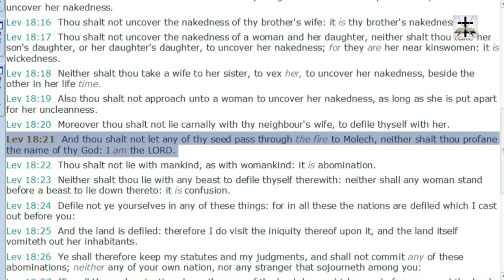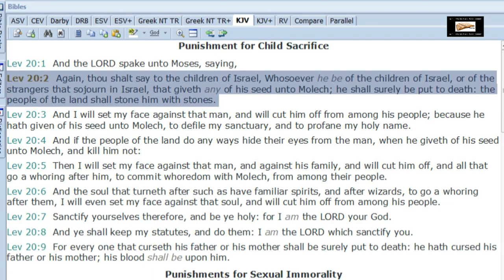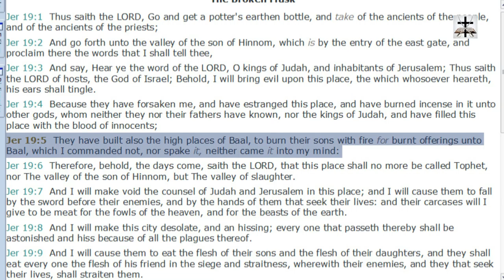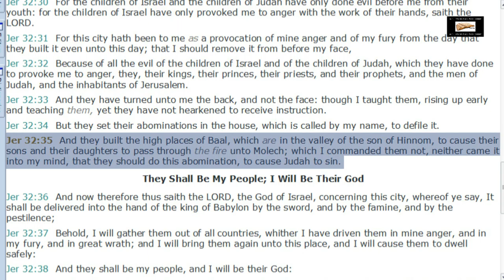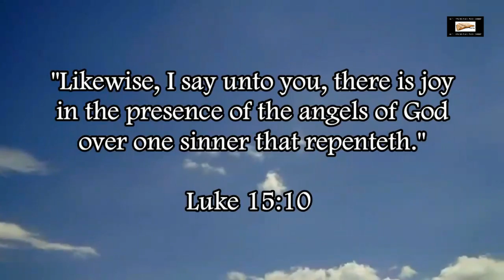Calvinism Refuted By Israel Acting Against Leviticus 18:21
Our Bitcoin wallet address: 34PsjJaySyAiWyjunD49aitEGTujzhhRKc
Our Ethereum wallet address: 0x232e0c46EFad0E5fef8Bc55f1EC9b070C102858e
Our Litecoin wallet address: MCNSGyVJGL8JvNMsKZoHBH2wkVJKF8T5ac

Calvinism is refuted by Israel’s clear ability to act in a manner in which God says never even came into his mind.